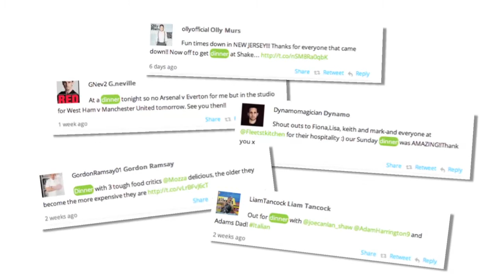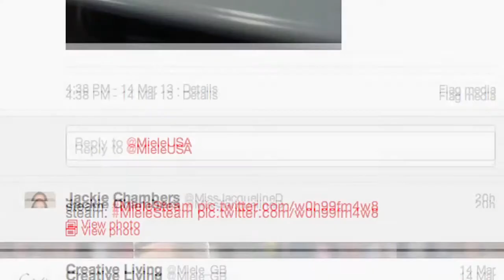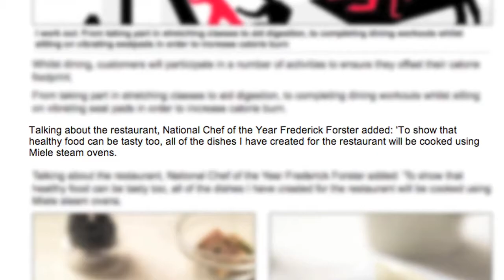Steam by Miele | The world's first calorie neutral restaurant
How Frank PR launched Steam by Miele, the world's first calorie-neutral restaurant.